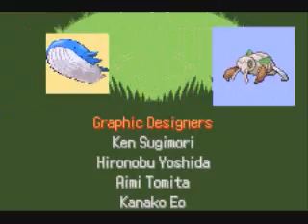Let's Play Pokemon Emerald Part 33- Final